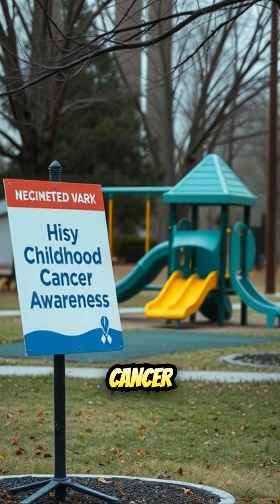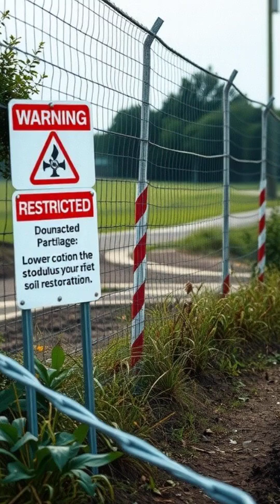Toms River Toxic Plume: Uncovering a Shocking Environmental Disaster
For years, waste from the Ciba-Geigy chemical plant—used to make dyes, resins, and plastics—was dumped into unlined pits and pumped through a secret pipeline straight into the Atlantic, allowing benzene, styrene, and other carcinogens to seep into groundwater that families relied on every single day.